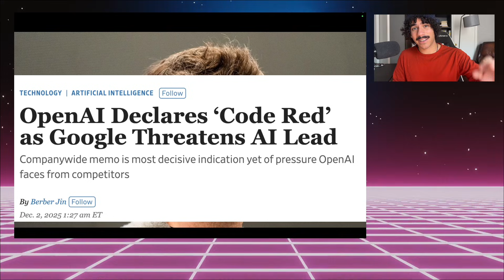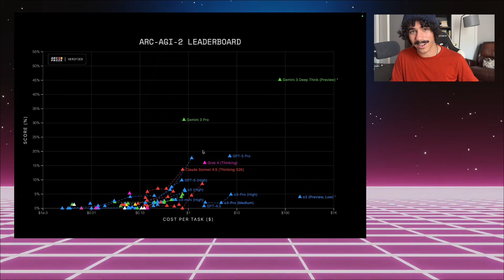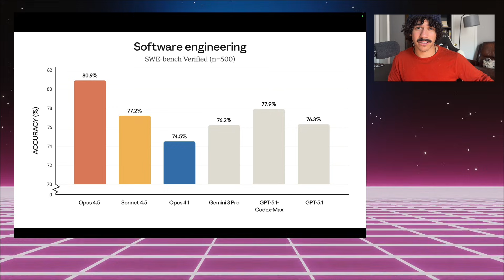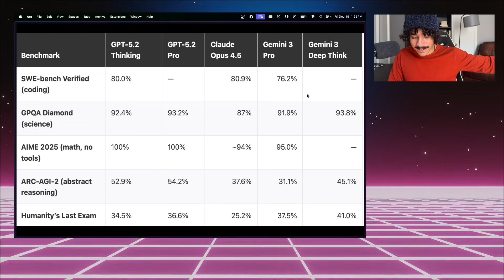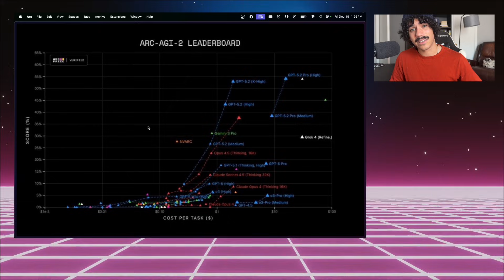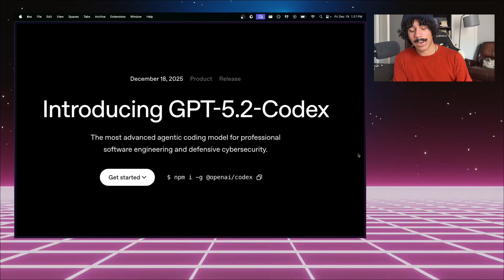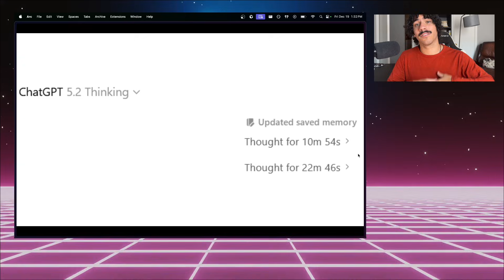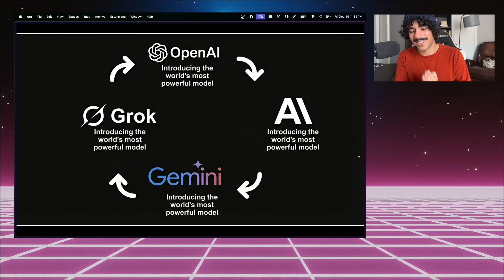The entire OpenAI Code Red saga explained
On December 1, 2025, Sam Altman reportedly declared a “Code Red” inside OpenAI... and the next two weeks turned into one of the wildest stretches in AI history.

In this video, I break down the OpenAI vs Google vs Anthropic arms race: GPT-5.1 → Gemini 3 → Claude Opus 4.5 → GPT-5.2, the ARC-AGI benchmark shock, why “best model” changes every few days, and why user experience might matter more than leaderboard scores.

We’ll also talk about the chaos happening outside pure text models: Google’s image model (yes, the Nano Banana Pro moment 😭), the new ChatGPT Images drop, and why tools are starting to feel less like “generators” and more like Photoshop-level editors. Finally, we’ll cover why people are increasingly saying benchmarks are cool, but they mainly want models to be faster, cheaper, and stop being confidently wrong.

⚠️ Note: Some details discussed (internal memos/rumors) are unconfirmed and are presented as reporting + speculation, not verified fact.

OpenAI Code Red, Sam Altman Code Red, GPT 5.2, GPT 5.1, ChatGPT 5.2, Gemini 3 vs GPT, Claude Opus 4.5 coding, ARC AGI benchmark, best AI model 2025, AI arms race, AI benchmarks explained, ChatGPT Images, AI image editing, Codex model review, Gemini Flash, AI user experience.